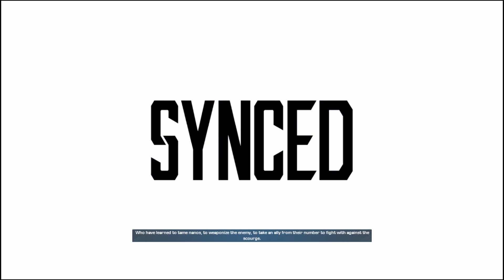SYNCED Opening Misi game pc terbaik